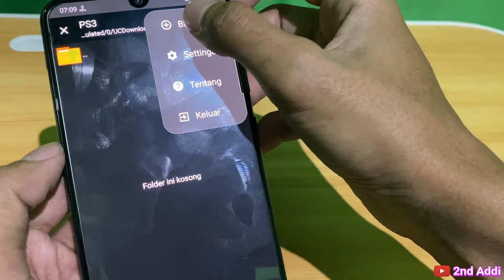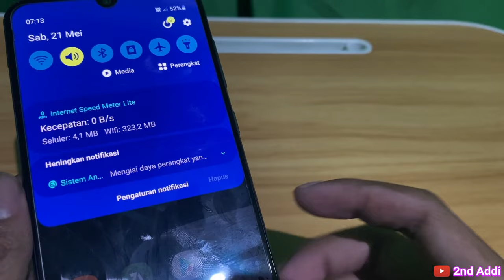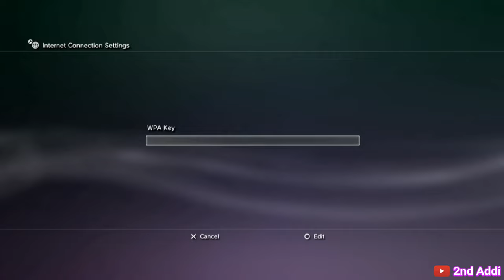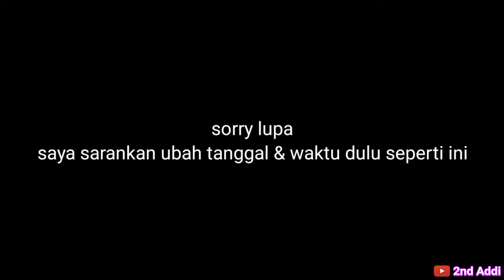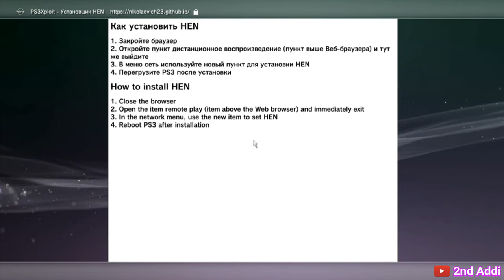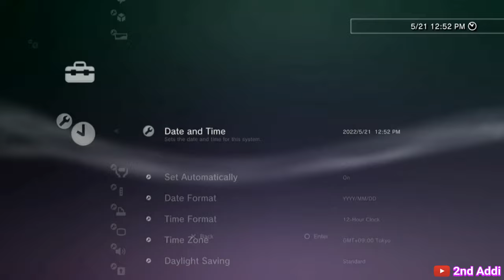Cara mudah Update PS3 HEN 4.89 (HFW 4.89)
Halo teman-teman semua kembali lagi di channel 2nd addi, sekarang sudah keluar ps3 4.89 hen. Dan di video ini, saya membagikan tutorial cara update ps3 hen 4.89.

Cara ini bisa dipakai untuk ps3 slim seri 30 & ps3 super slim.

Mohon maaf atas segala kesalahan dan kekurangan.

Edit tambahan 18 juli 2023
Mohon maaf, mulai sekarang kalian cari firmware ps3 hen 489 sendiri di tempat lain